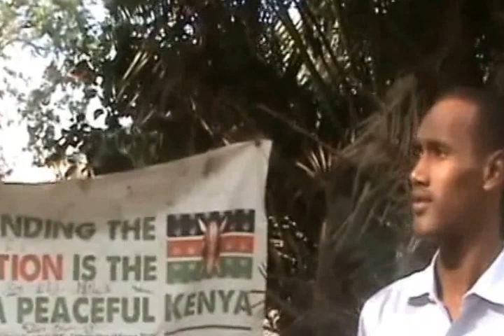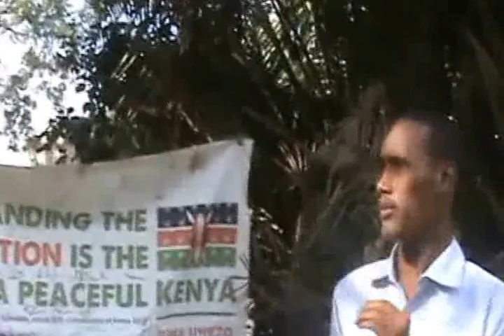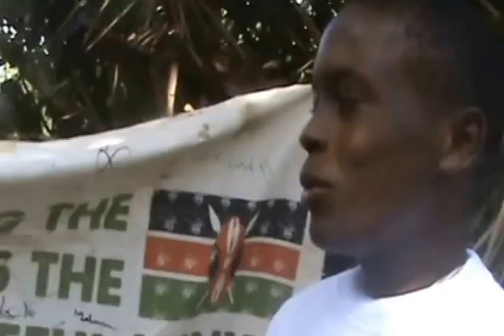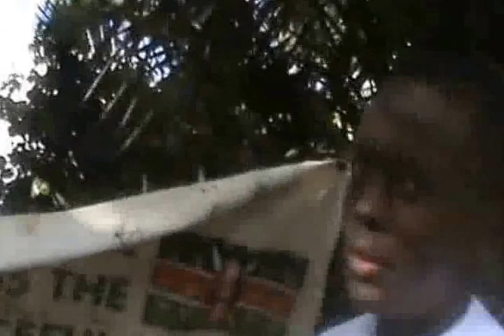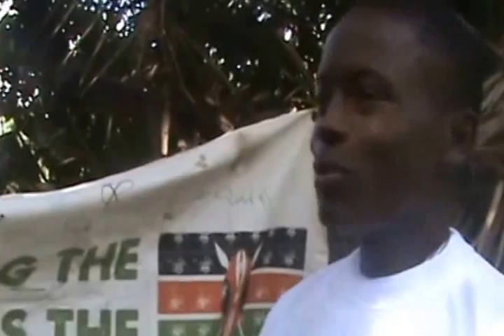KENYA TUNA UWEZO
Awarding of awards to the winners of the Kenya Tuna Uwezo Devolution social media questions